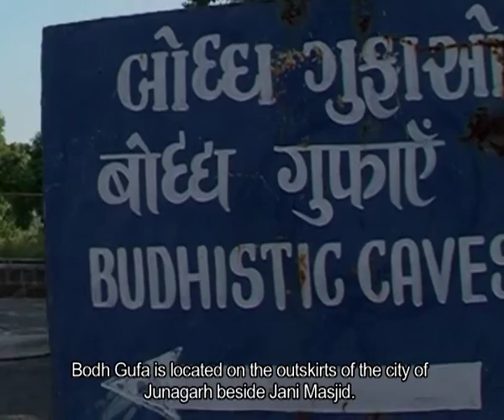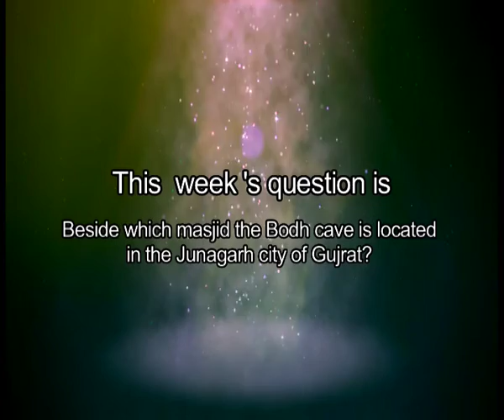"Jane Apna Desh " BODH GUFA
This is our new story about "Bodh Gufa". This a must watch story...You will definitely going to  enjoy it..:) watch it with English subtitle.